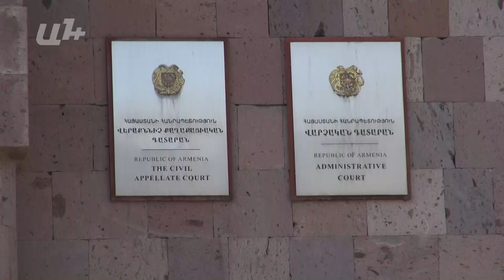Դատական նիստ՝ թեժ մթնոլորտում